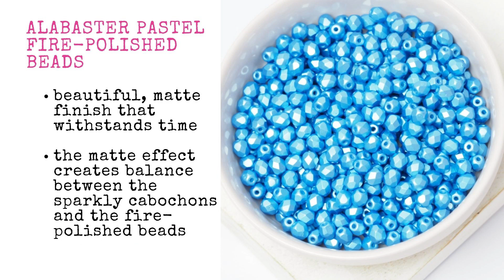3 & 4 mm ALABASTER PASTEL FIRE-POLISHED beads introduction by Beadingschool.com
I'd like to introduce you the 💎3 & 4 mm ALABASTER  PASTEL FIRE-POLISHED beads💎 and some jewels with these fire-polished beads.

🌺 Beautiful, matte finish that withstands time.
💥The matte effect creates balance between the sparkly cabochons and the fire-polished beads.
🌈 Many beautiful shades, darker and lighter variations.

⭐️ BUNDLES of 3 & 4 mm Alabaster Pastel Fire-polished beads for even more value
SPECIAL DEAL:
We prepared a cute🎁GIFT for everyone who places an order above 40 euros / 43 USD / 35 pounds until next week's coffeetimewitherika (6. June '23). You can check out the gift in this video

IMPORTANT:
1. It needs to be one single order.
2. The sum must be min. 40 euros / 43 USD / 35 pounds when checking out, after discounts, gift cards, coupons, etc.
3. We have one gift bag / beader.
4. This offer is valid until 6. June '23, Tuesday, 5 pm CET.

HAPPY BEADING!
Erika of Beadingschool.com